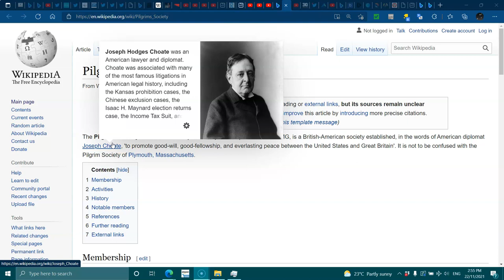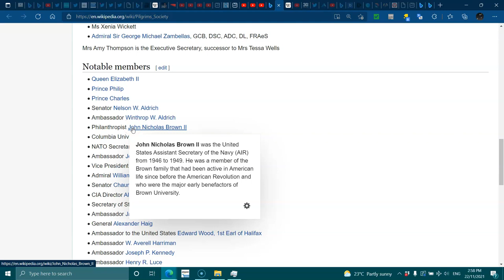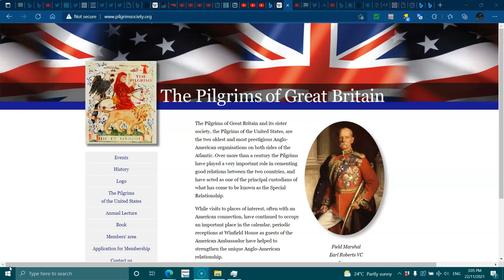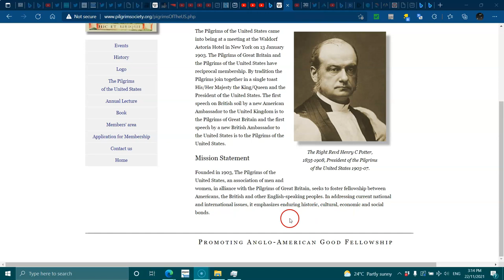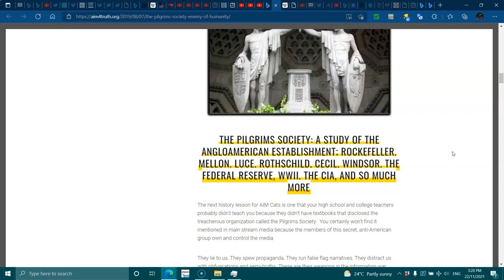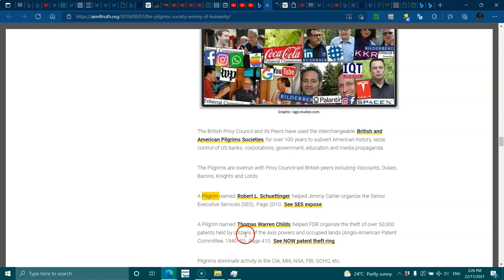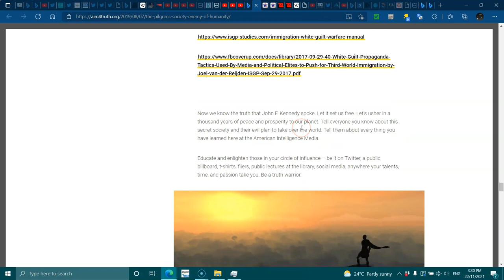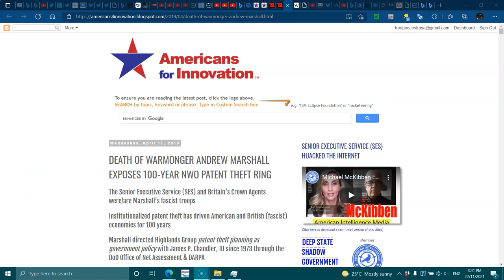Another secret society.